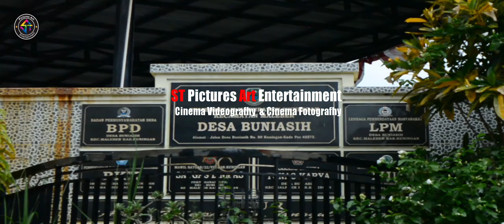Cinematic Engagement of Ilham & Gina by ST PICTURES ART ENTERTAINMENT